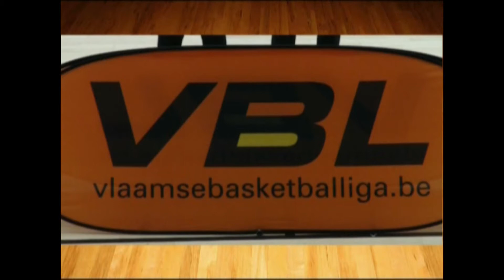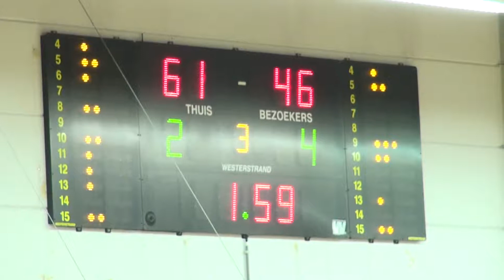Beker van Vlaanderen dames Houthalen B-Osiris Aalst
samenvatting van de finale voor de Beker van Vlaanderen 2014 gespeeld in Melsele